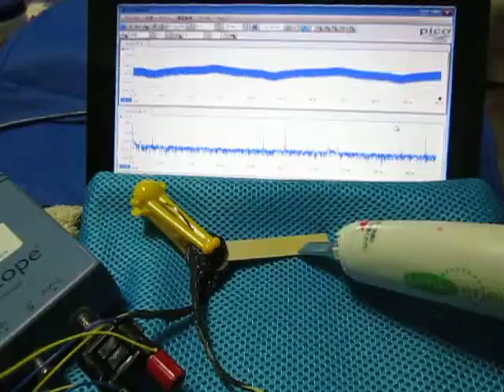超音波テスターを利用した、表面弾性波の基礎実験